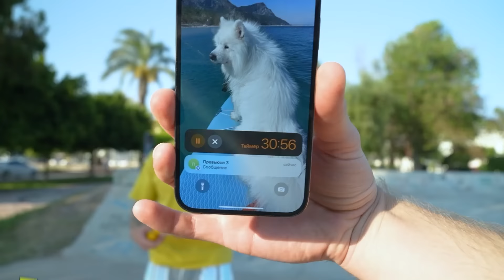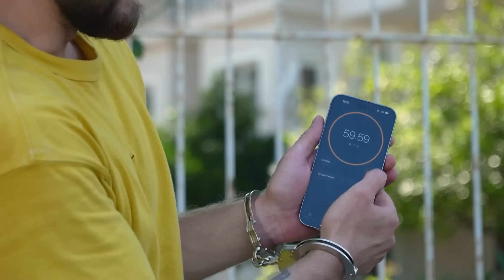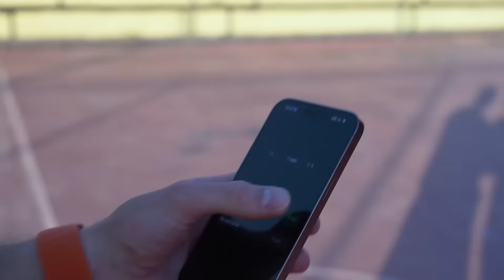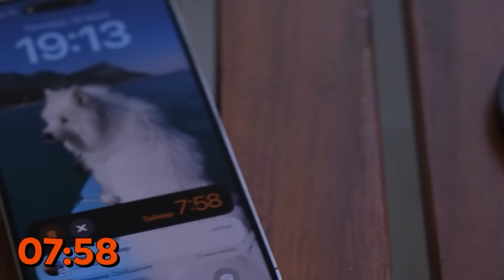ВЫУЧИЛ 10 НЕВОЗМОЖНЫХ СКИЛОВ - ЗА 1 ЧАС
Пробую освоить 10 невозможных скилов, на каждый скил есть только 1 час! Сможет фрост освоить 10 невероятных скилов за 1 час?